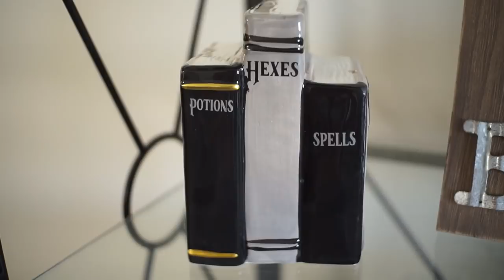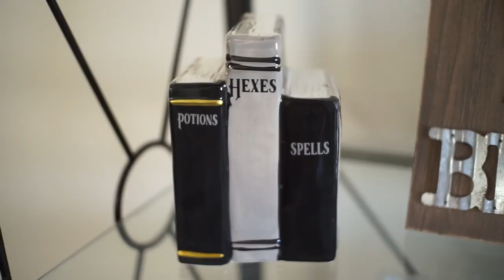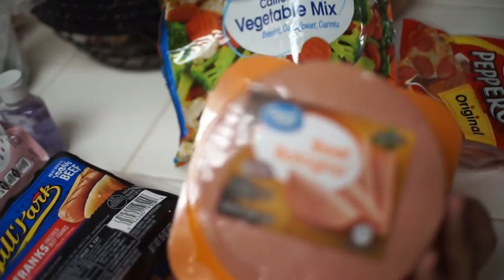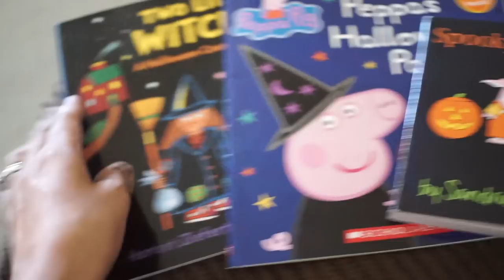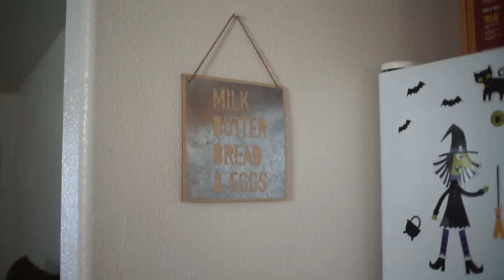Fall/Halloween Kitchen Decor!